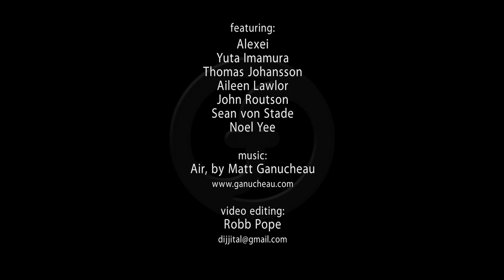Flowlight Astral Series: Sol & Luna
Here's a sneak peek at Sol + Luna - the first 2 colors of the Flowlight Astral Series.